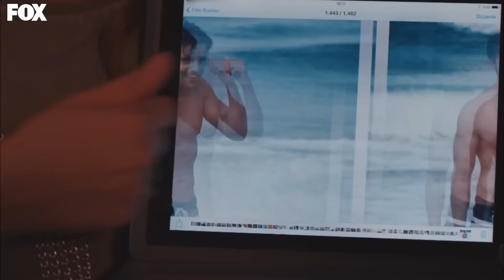موسم الكرز الحلقة 21 دوبلاج عربي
👈🏻 موسم الكرز الحلقة 22 دوبلاج عربي

أوزغه غورل
داهان كولغتش
نيلبري شاهينكايا
أراس آيدن